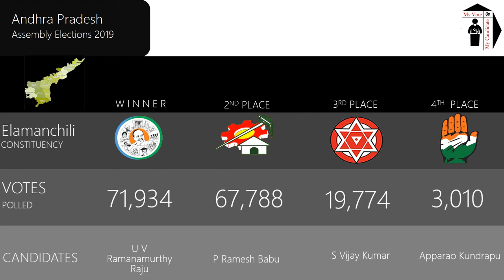Elamanchili Assembly Constituency